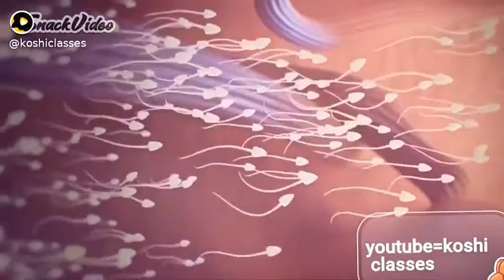16 January 2021